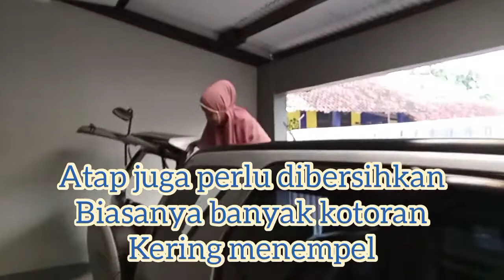Cuci Mobil - Gunakan Shampoo Mobil karena Wak dan Silicon-nya akan Melindungi + Mengkilapkan Cat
Cuci Mobil
Mengisi Liburan, pagi ini aktivitas nya mencuci mobil.
Gunakan Shampoo Mobil karena Wak dan Silicon-nya akan Melindungi + Mengkilapkan Cat Mobil Anda.